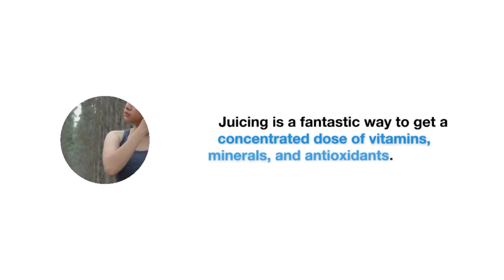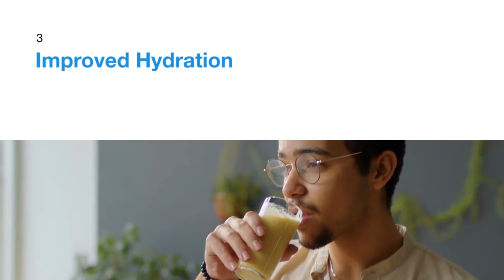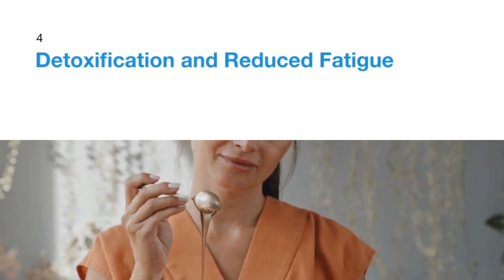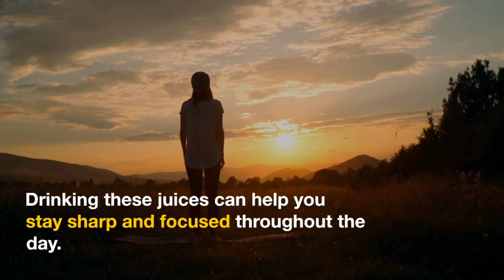Boost Your Energy and Stamina with Juicing || Discover the Benefits!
SRY FOODS
Discover how juicing can boost your energy and stamina in our latest video! Learn about the incredible benefits of fresh juices, from quick energy boosts to enhanced endurance and mental clarity. Join us as we explore how juicing can transform your health and keep you vibrant throughout the day.